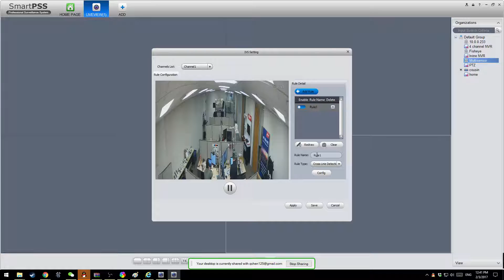Scene Change Setup SmartPSS